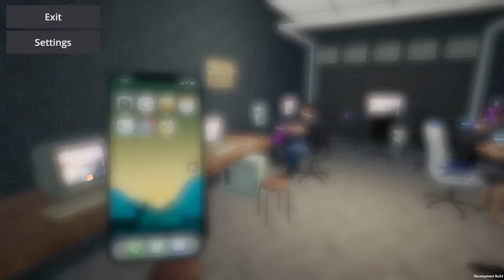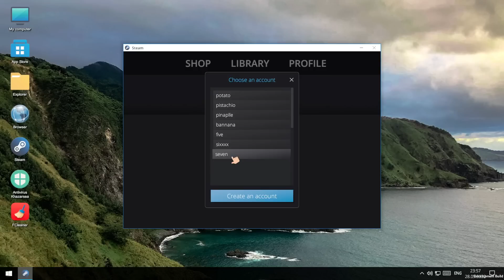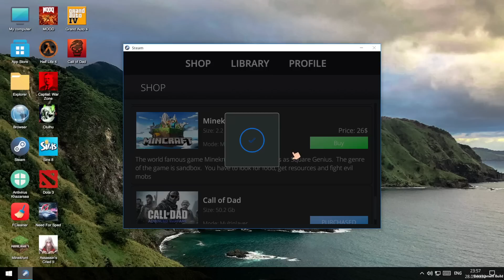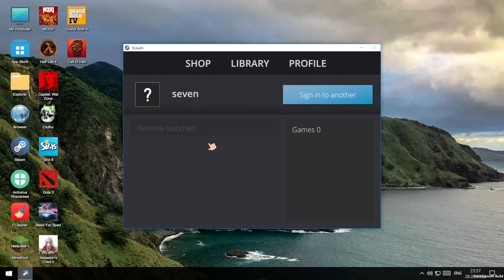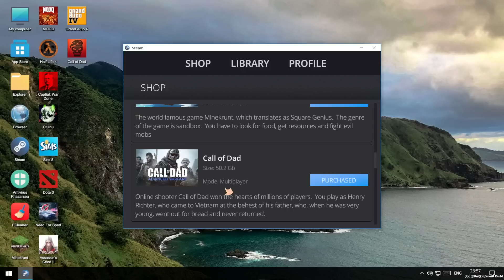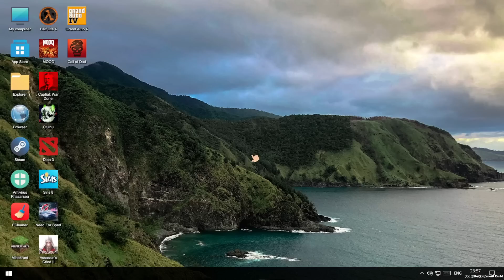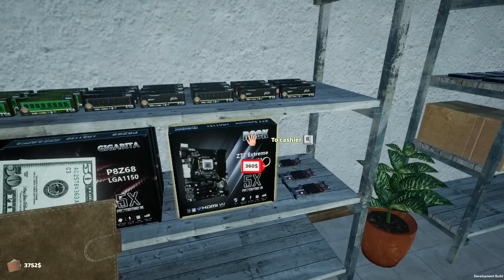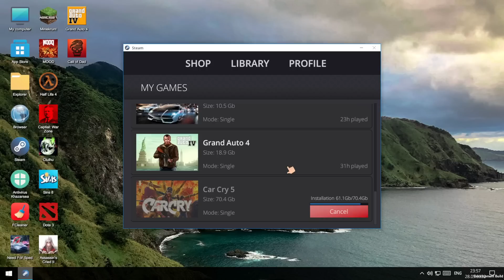Update Brings A Home & We Fill Club ~ My Gaming Club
In the game My Gaming Club you can feel exactly what it's like to own a gaming club, because realism is one of the main features of the game. Assemble PC, buy furniture, food for your club and for your visitors. This game is not just a gaming club simulator, this game is a real life simulator